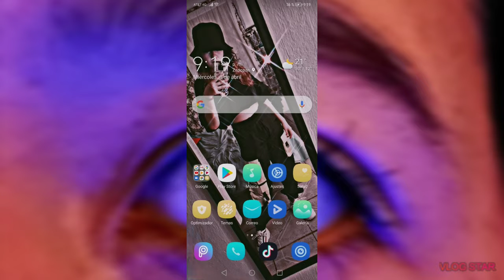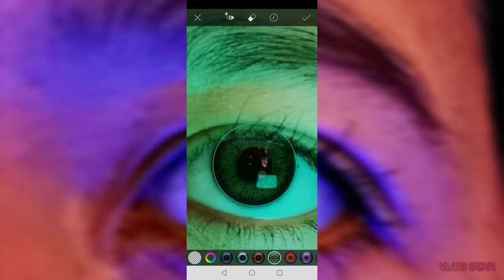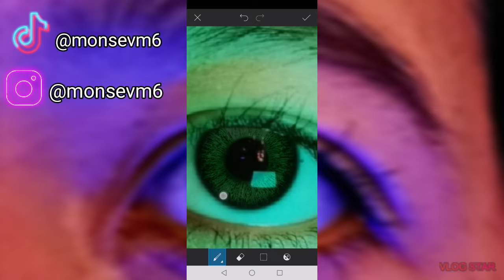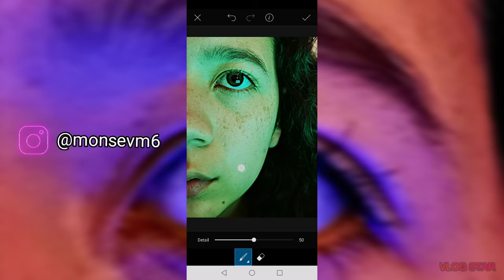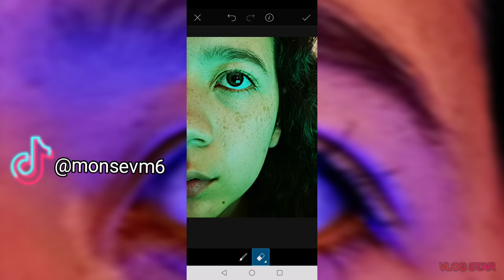📱Edición PicsArt |CAMBIAR DE COLOR A LOS OJOS 👁️👁️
Cómo puedes cambiar de color los ojos con realidad desde tu celular y con PicsArt 👁️👁️